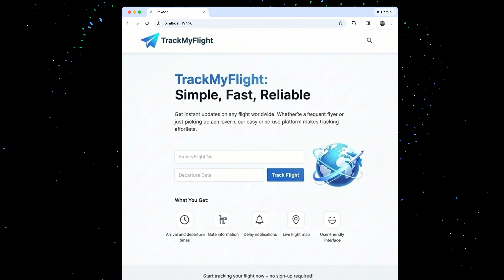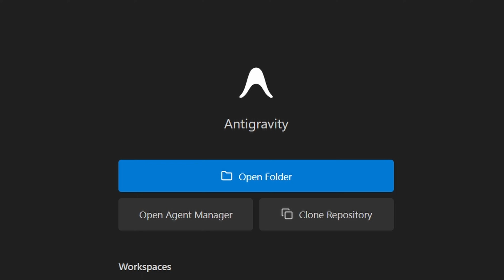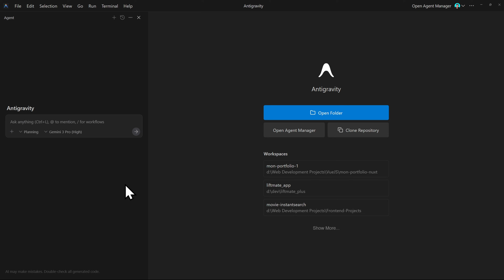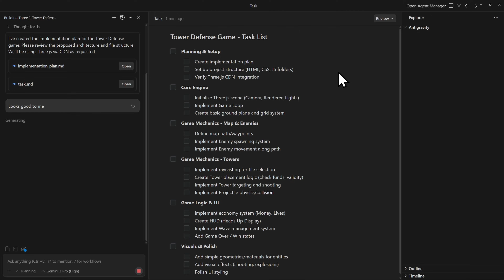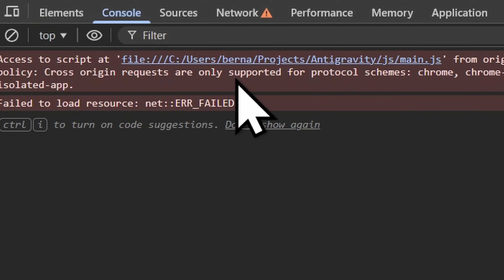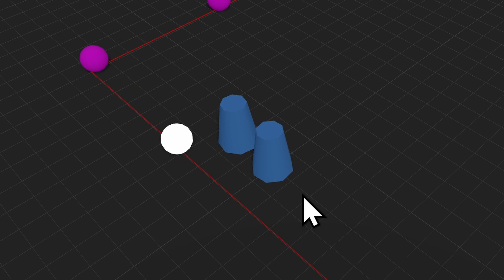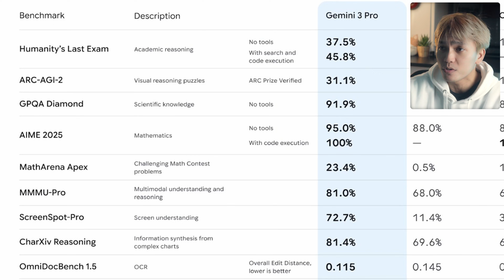Google’s New Antigravity IDE + Gemini 3 Pro Might Kill Cursor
Google just dropped Gemini 3 Pro AND a brand new AI-powered IDE called Antigravity, and honestly… it’s way better than I expected.

🎥 Grok 4 is out! Can it make Shopify apps?

Timestamps:
0:00 - Google released Gemini 3 Pro & a new IDE?
0:26 - Downloading Google's Antigravity IDE
1:05 - Antigravity First Look
1:45 - Changing Models & Different Agents
2:30 - Agent Manager
2:48 - Building/Planning a project using Antigravity
5:14 - Built-in Browser / Browser Control
5:54 - Building Apps with Gemini 3 Pro (AI Studio)
6:28 - Building a landing page with Gemini 3 Pro
6:44 - Benchmarks
7:09 - Thoughts?